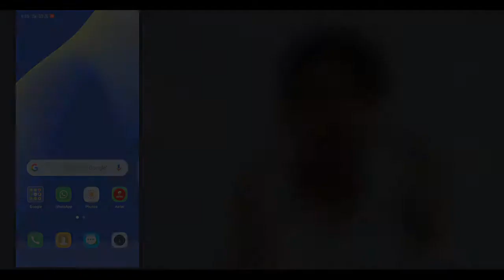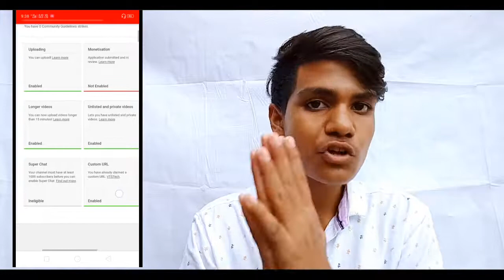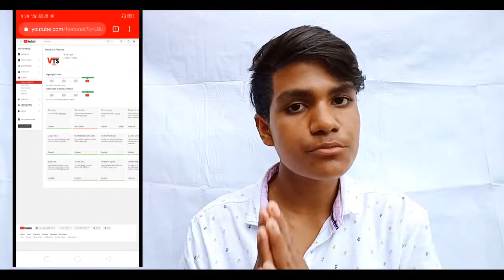How to Create Custom URL | YouTube Channel Custom URL | Live Proof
▶ About this Video - Hai dosto, Aj ki Es video me hm apko batayenge ki Ap apne channel ke liye custom URL kaise create kr skte hai👍 Dosto Ap sabhi ko Ab khud ke custom URL mil jayega Aur dosto hm apko batayenge ki Kab apko ye wala options milta hai Aur Ese kaise enable krte hai🔥🔥🔥

▶ EVERY THINGS IS TECHNICAL IN WORLD